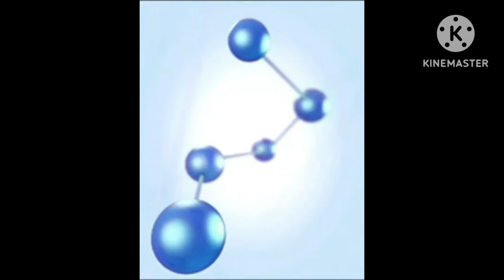samsung startup and shutdown evolution